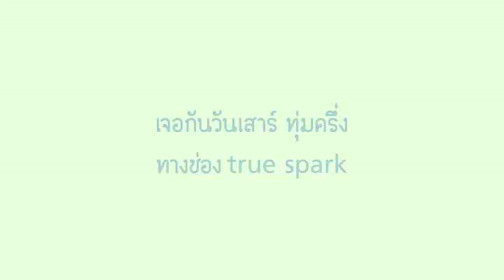อย่าลืมนะ - Papa Panda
อย่าลืมนะ เพลงประกอบ animation Papa Panda ผลงานเรื่องล่าสุดของ beboydcg
แต่งโดย บอย โกสียพงษ์ ร้องโดย แสตมป์

Papa Panda ออกอากาศทาง True Visions ช่อง 31 (True Spark)